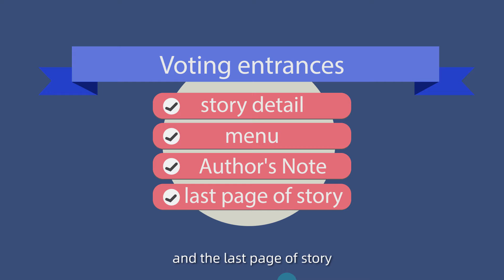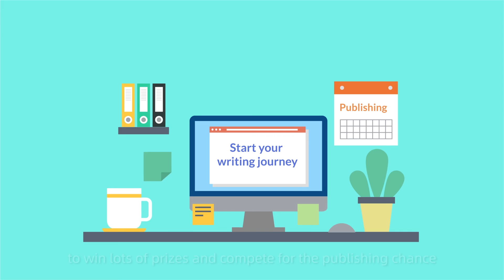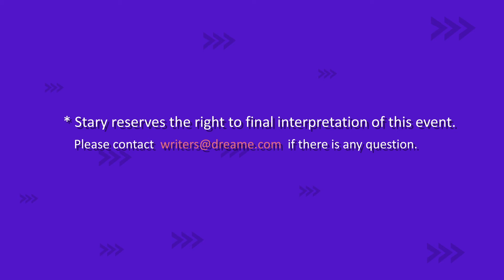Stary 3rd Anniversary Readers' Strategy Guide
This is a how-to guide for readers on ways they can support their favourite writers and books during our 3rd Anniversary event. Check it out!